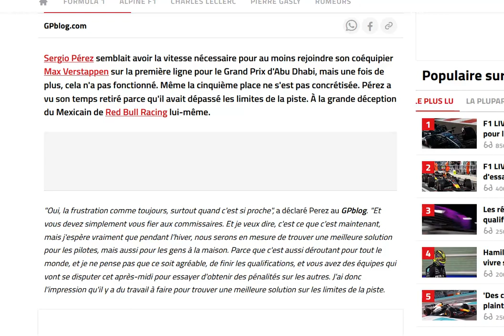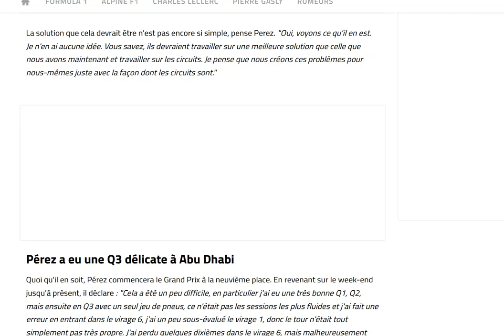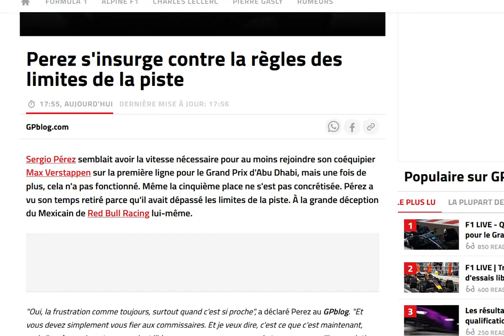Perez : on doit mettre fin au délire des track limits !